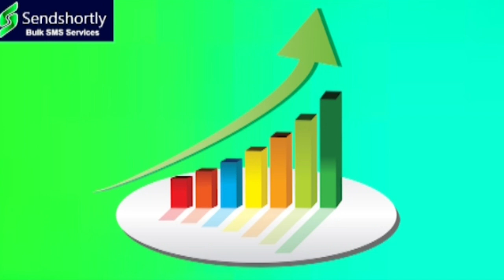యశోద హాస్పిటల్ పై చర్యలు తీసుకోవాలే...|| TeenmarMallanna || QNews || QNewsHD